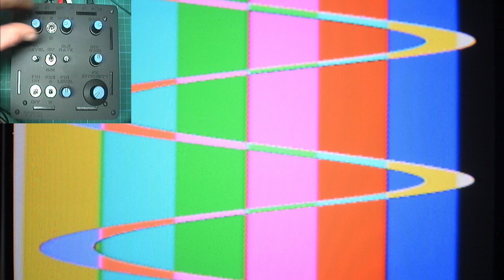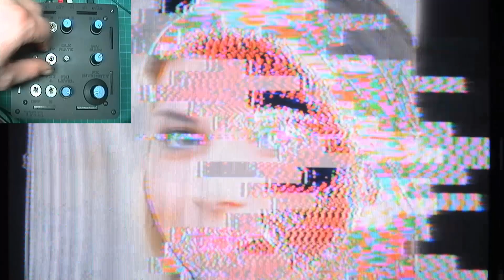TRQ DEMO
Demo video for TRQ, modified composite color inverter.